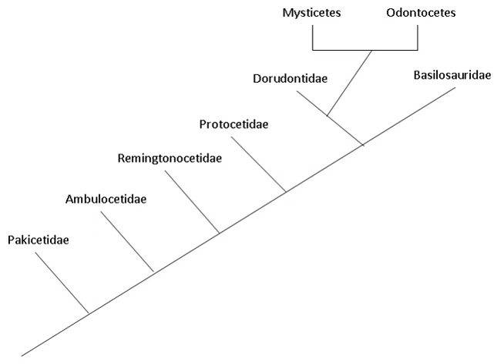Evolution of cetaceans | Wikipedia audio article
00:01:44 1 Early evolution
00:05:13 1.1 iIndohyus/i
00:06:37 1.2 Pakicetidae
00:10:20 1.3 Ambulocetidae
00:13:48 1.4 Remingtonocetidae
00:16:05 1.5 Protocetidae
00:20:33 1.6 Basilosauridae
00:24:41 2 Evolution of modern cetaceans
00:24:52 2.1 Baleen whales
00:27:27 2.2 Toothed whales
00:31:45 3 Skeletal evolution
00:35:55 4 Ongoing evolution
00:36:05 4.1 Culture
00:39:26 4.1.1 Social structure
00:43:13 4.2 Environmental factors
00:47:10 5 See also

- Socrates

SUMMARY
The evolutionary history of cetaceans is thought to have occurred in the Indian subcontinent from even-toed ungulates 50 million years ago, over a period of at least 15 million years. Cetaceans are fully aquatic marine mammals belonging to the order Artiodactyla, and branched off from other artiodactyls around 50 mya (million years ago). Cetaceans are thought to have evolved during the Eocene or earlier, sharing a closest common ancestor with hippopotamuses. Being mammals, they surface to breathe air; they have 5 finger bones (even-toed) in their fins; they nurse their young; and, despite their fully aquatic life style, they retained many skeletal features from their terrestrial ancestors. Discoveries starting in the late 1970s in Pakistan revealed several stages in the transition of cetaceans from land to sea.
The two modern parvorders of cetaceans – Mysticeti (baleen whales) and Odontoceti (toothed whales) – are thought to have separated from each other around 28-33 million years ago in a second cetacean radiation, the first occurring with the archaeocetes. The adaptation of animal echolocation in toothed whales distinguishes them from fully aquatic archaeocetes and early baleen whales. The presence of baleen in baleen whales occurred gradually, with earlier varieties having very little baleen, and their size is linked to baleen dependence (and subsequent increase in filter feeding).